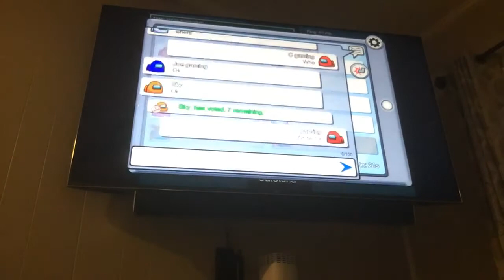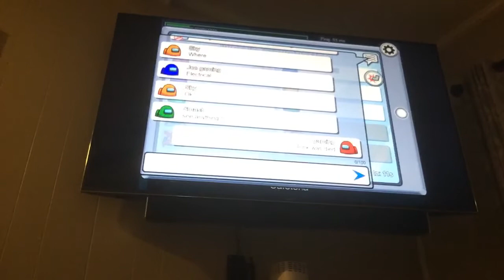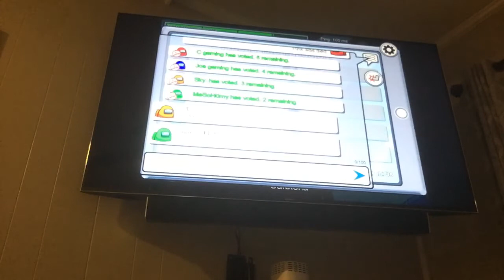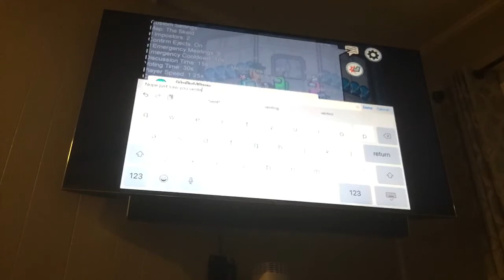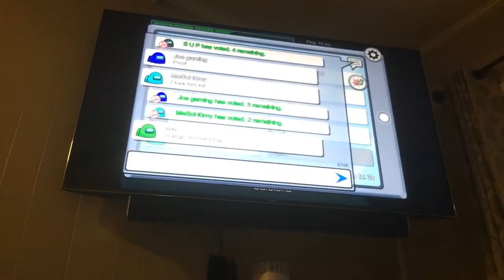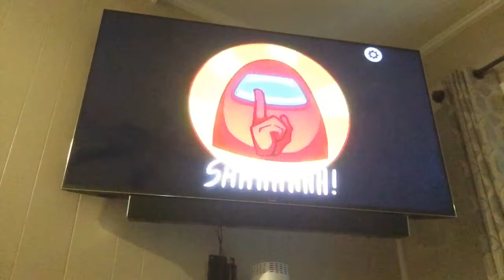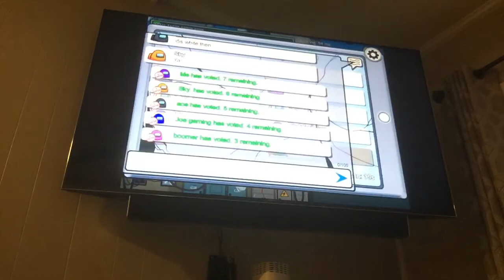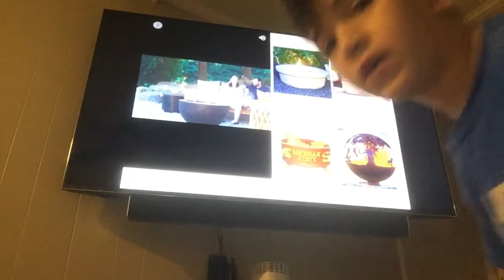Playing among us